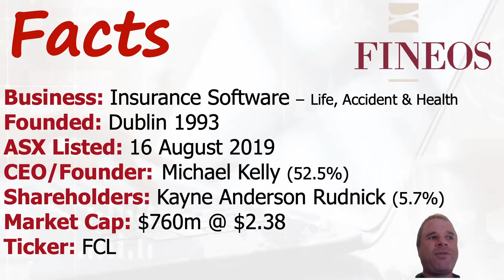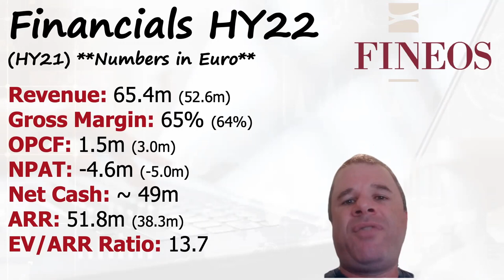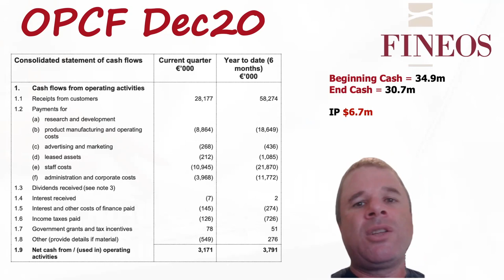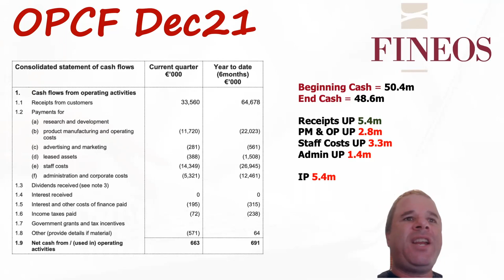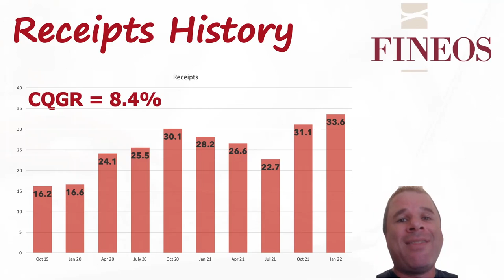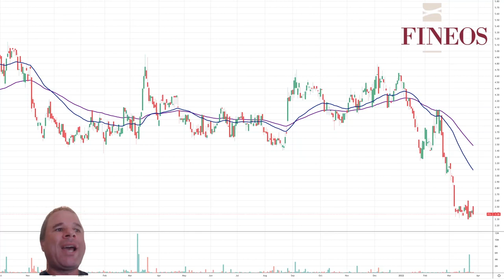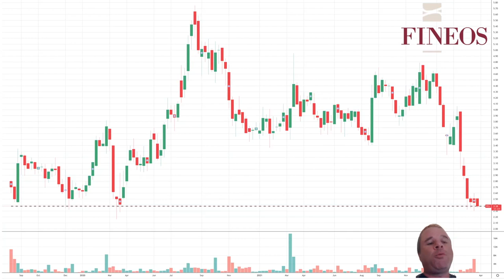Fineos First Look | Financial and Technical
This is my first look at the ASX Insurance Software company Fineos (FCL). Fineos was founded in 1993 by the current CEO and listed on the ASX in August 2019.
The current share price (at time of recording on March 28) was just under $2.38. An important historical/technical level for the company.
Fineos is a growing. Receipts increasing at 8% per quarter since listing, but the valuation of the compoany suggests a LOT of upside has already been priced in.